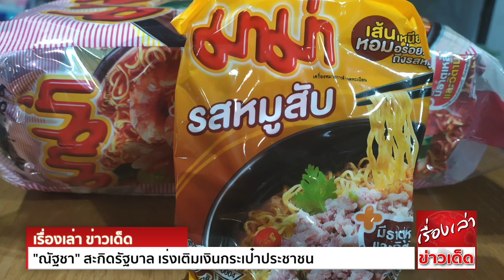แสบถึงกึ๋น! "ณัฐชา" สะกิด "ประยุทธ์" เร่งเติมเงิน กระเป๋าประชาชน หลัง "มาม่า" จ่อขึ้นราคา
"ณัฐชา บุญไชยอินสวัสดิ์" ส.ส.ก้าวไกล สะกิดรัฐบาล "บิ๊กตู่" รีบเติมเงินในกระเป๋าประชาชน หลัง "มาม่า" ส่งสัญญาณจ่อขึ้นราคา พร้อมสินค้าอื่นๆ เพราะแบกรับภาระต้นทุนไม่ไหว

นายณัฐชา บุญไชยอินสวัสดิ์ ส.ส.เขตบางขุนเทียน พรรคก้าวไกล กล่าวถึงกรณีที่ประธานเครือสหพัฒน์ เตรียมขอปรับราคาสินค้าหลายรายการ กลุ่มแรกๆ คือ มาม่า-ผงซักฟอก เพราะแบกรับภาระต้นทุนไม่ไหว ว่า แม้ขณะนี้จะยังถูกเบรกการขึ้นราคาจากกระทรวงพาณิชย์ แต่ก็เป็นเรื่องที่น่ากังวลใจอย่างยิ่งเพราะต้นทุนของผู้ประกอบการเองก็มีอยู่จริง จากภาวะสงครามรัสเซียยูเครน ที่เกิดขึ้น ทำให้วัตถุดิบหลายอย่างเริ่มขาดแคลน และนอกจากสินค้าในเครือสหพัฒน์แล้ว ต้องยอมรับว่า ขณะนี้มีการขึ้นราคาสินค้าแบบหน้ากระดาน ราคาน้ำมันก็ถีบตัวสูงขึ้นมาก ภาระค่าใช้จ่ายในแต่ละวันของประชาชนจึงสูงขึ้นอย่างปฏิเสธไม่ได้
“รัฐบาลอาจภูมิใจว่าคุมราคาสินค้าอย่าง "มาม่า" ได้เป็นความสำเร็จ แต่ไม่อาจหลอกเงินในกระเป๋าประชาชนได้ เพราะความลำบากในทุกๆ วันมีอยู่จริง และสิ่งที่ท่านกำลังทำ ก็คือ ปัดภาระไปให้เอกชนแบกรับ ซึ่งด้วยสถานการณ์ที่เกิดขึ้น ผมเชื่อว่า ท้ายที่สุด รัฐบาลก็จะตรึงราคาไม่อยู่ จะต้องยอมปล่อยให้ขึ้นราคาแน่นอน เนื่องจากสถานการณ์สงครามเป็นสิ่งที่ท่านไม่อาจควบคุมได้ หากยืดเยื้อต่อไป ต้นทุนการผลิตจะสูงขึ้นเรื่อยๆ จนไม่มีทางเลือกอื่น หากอาหารที่พึ่งยามยากของผู้มีรายได้น้อยอย่าง "บะหมี่กึ่งสำเร็จรูป" ก็ยังขึ้นราคาไปด้วย โดยที่ท่านไม่มีมาตรการรับมือเตรียมไว้ สุดท้ายคนที่รับเคราะห์ก็คือประชาชนคนเล็กคนน้อย”